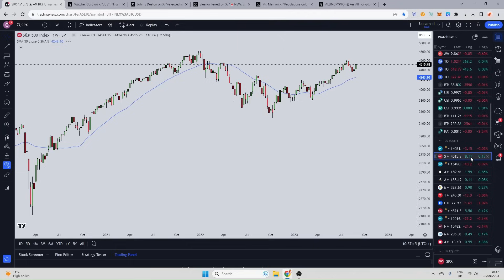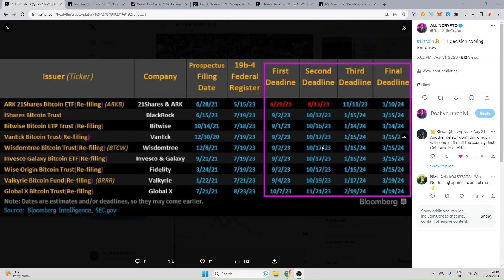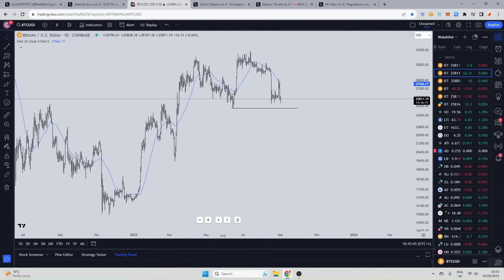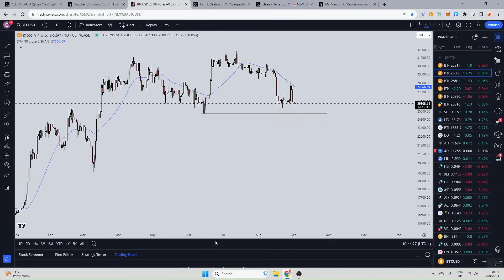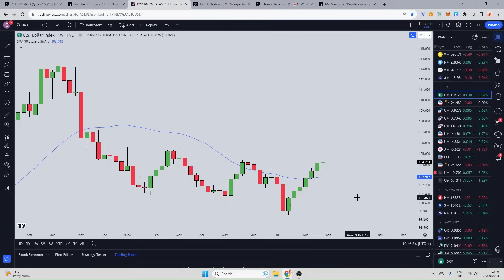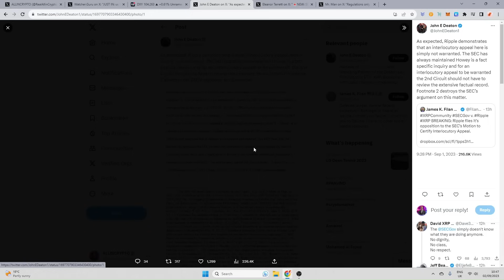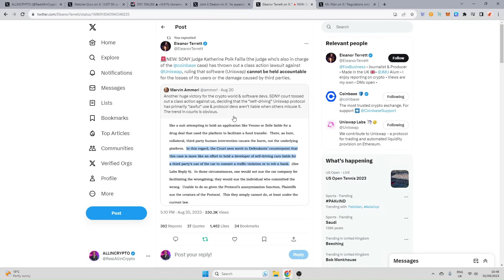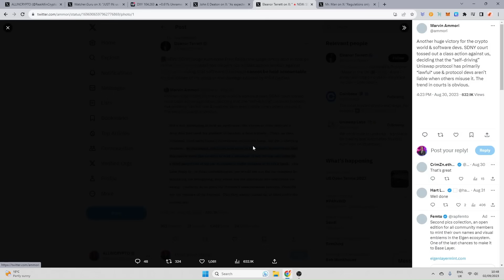LEAKED: Institutions Are Hiding Their Involvement In Crypto Due To Regulation! Spot ETF INEVITABLE!!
Welcome Back ladies and gentlemen for a EPIC daily market update!

- My Portfolio
- Courses